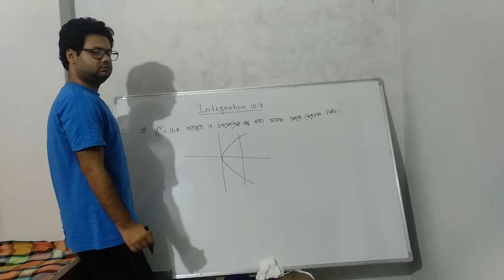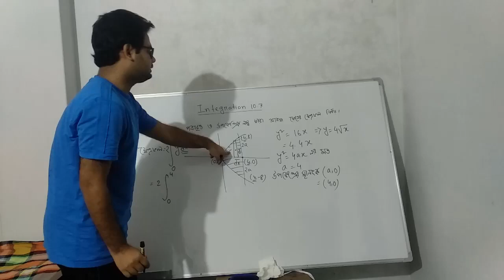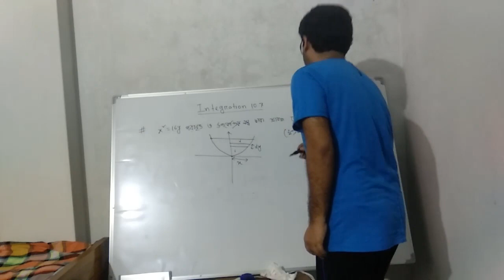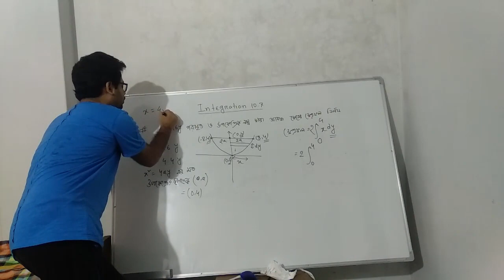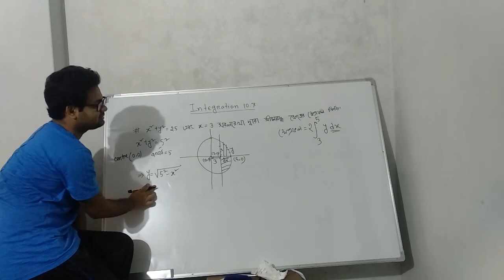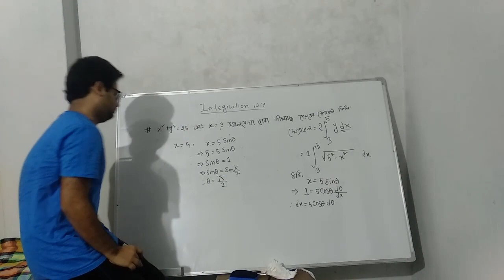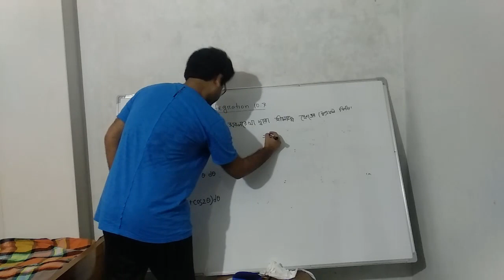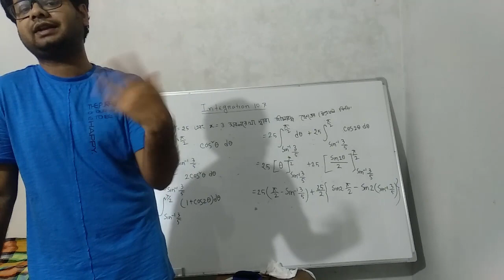HSC Math 1st Paper - Integration 10.7 (Part 2)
* If you face any problem, you can comment. I will try to reach you.